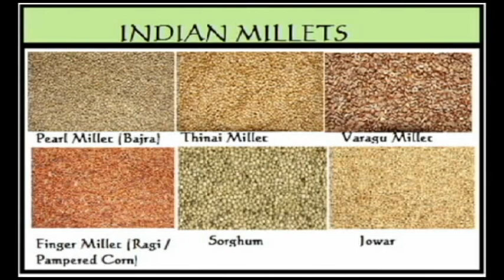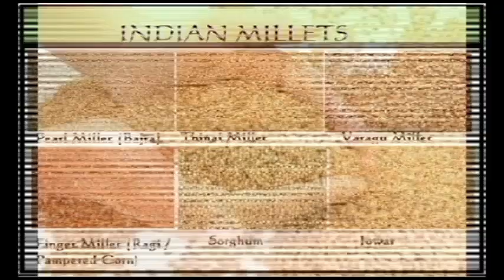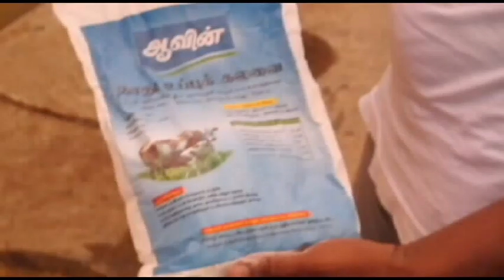4.கோடைகால கால்நடை பராமரிப்பு முறைகள் பகுதி 4 கலப்பு தீவனம்/Summer Management of Cattle - part IV